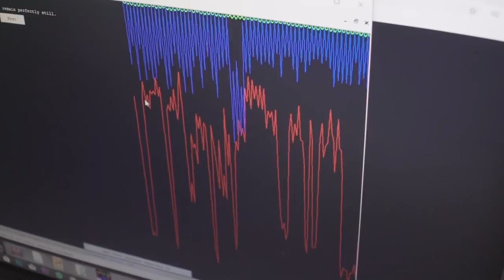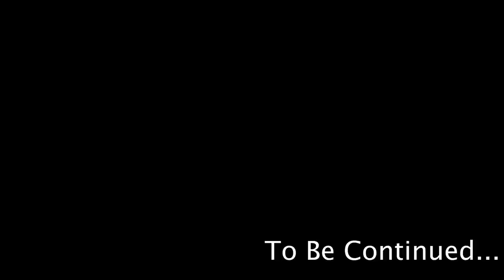Hacker Girl Caught ME! LIE DETECTOR SECRET CRUSH!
SHOULD WE DO A FACE REVEAL?  Did Hacker Girl Catch me? well see..But my maybe girlfriend secret crush true love rescued me! Shes so great with spy gadgets and being a spy ninja.  Now I’m going to make sure shes safe by using a Lie Detector Guy, not a DIY.  Please look for Secret clues I might have missed in this video so i can send them to Chad wild Clay and Vy qwaint who are also SPYING on Project ZORGO, rebecca zamolo and matt! I might be in trouble now.

Friends videos:
PROJECT ZORGO is SPYING on our SAFE HOUSE vs NINJA GADGET MYSTERY BOX (Unboxing Haul Challenge)

Collins Key-PANCAKE ART CHALLENGE Mystery Wheel & Learn How To Make Avengers Wreck It Ralph 2 Diy Fortnite